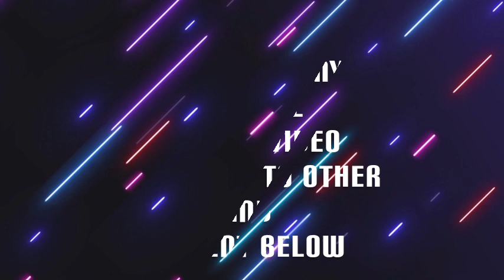EASY RECIPE, TO MAKE AT HOME: TARO/YAM RICE, Using Rice Cooker / COOK'S WITH ME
EASY RECIPE TO MAKE AT HOME
TARO/YAM RICE, Using Rice Cooker / COOK WITH ME

This is a very simple one dish meal which consists of vegetables like cabbage, yam and mushroom. If you don't like pork belly then you can replace it with lean pork or chicken fillet. It will taste just as good, the secrete of making this dish fragrant and tasty is by adding pound dried shrimp and fried shallot. The aroma of the shallot oil will make the rice taste great.

TARO/YAM RICE RECIPE

Ingredients:

Taro/ Yam, peel and cut into 2" Cubes
Pork Belly, removed excess fat and cut into thin strips
 Cabbage, shredded
Shittaka or Dry Mushrooms, soaked till soft
Dried Shrimps, soaked till soft
1 Tablespoon Of Minced Garlic
4 Shallots, thinly sliced

Seasoning:

Soy Sauce
Dash Of Dark Soy Sauce
1/2 Teaspoon Sesame Oil
Dash Of Pepper
1 Teaspoon Cooking Wine
Garnish:

METHODS:

Heat up a wok and add cooking oil. Stir-fry the shallots and garlic until aromatic. Add pork (or chicken), mushrooms and dried shrimp and stir-fry until the meat changes color. Use the spatula to break the ground pork or chicken so they form into small lumps.  Add yam/ taro cubes fallow the wash  rice into the wok and do a few quick stirs. Transfer everything into the rice cooker and cook it like you are cooking steamed rice.

Serve the cooked yam rice ~♥~

yummy recipe

 📝LEAVE COMMENT OR ANY SUGGESTION
        BELOW